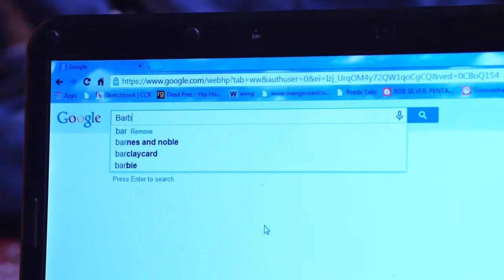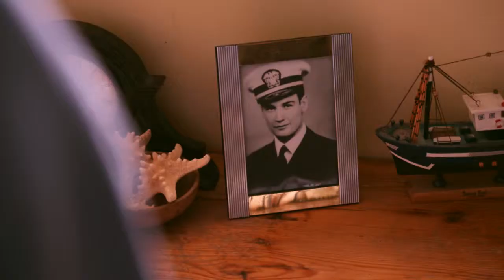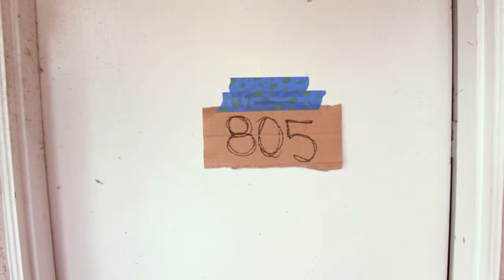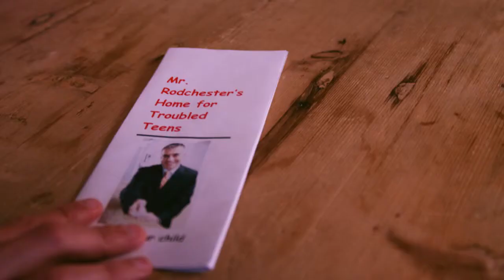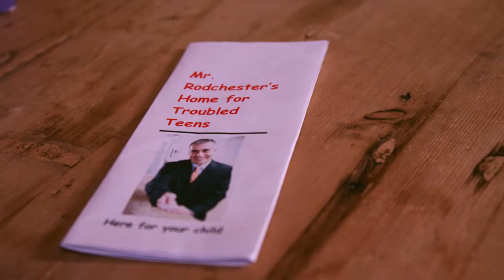Codfish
A young 17 year old boy, Jefferson, goes on the search for his birth mother while dealing with his imaginary friend.

"Best Picture" - OCSA Film & Television 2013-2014
"Screenplay" - Young Arts

OCSA FTV Class of 2014